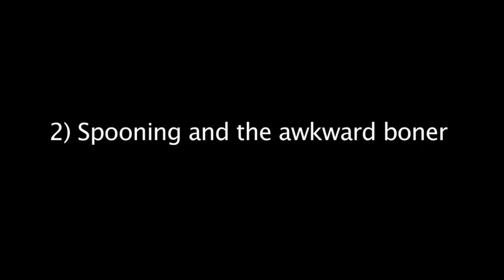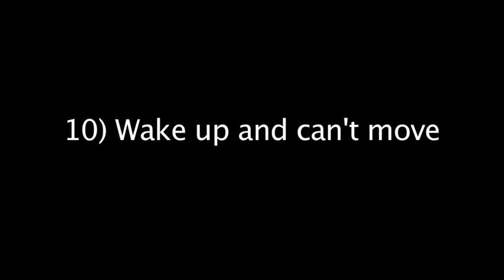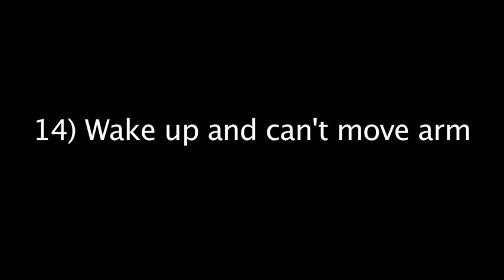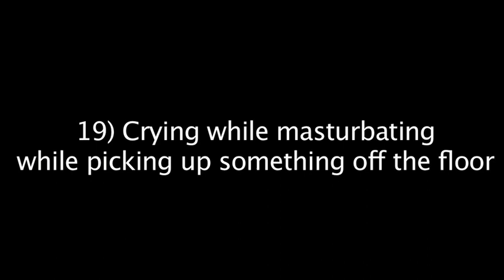Things We Do In Bed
'Life Of Fly' vlogs every Monday & AskMcfly every wednesday!

Shot by: jus_rojas

Mcfly Merchandise!